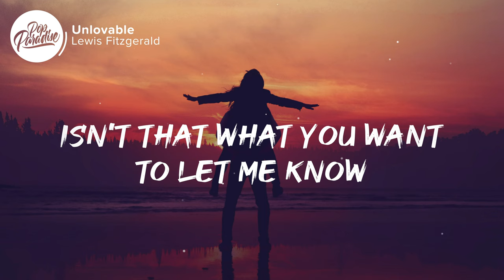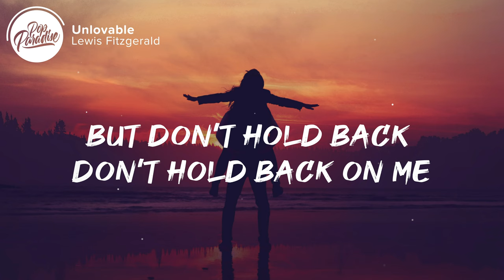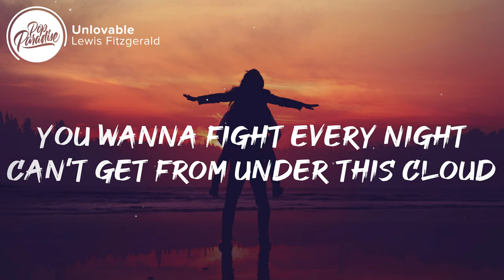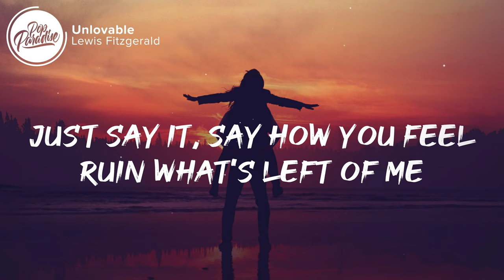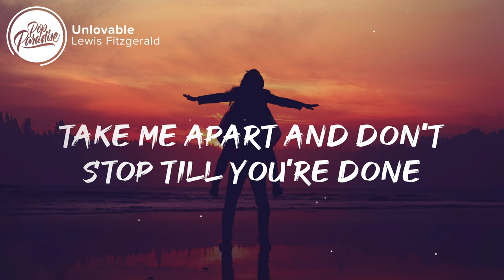Lewis Fitzgerald - Unlovable (Lyrics)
⚡️You gave what we had to somebody else

🎤 Lyrics: Lewis Fitzgerald - Unlovable

0:01 Chorus
[Chorus: Lewis Fitzgerald]
Just say it
Say how you feel
Ruin what's left of me
Take me apart and don't you stop 'til you're done
Isn't that what you want?
To let me know
That I'm just so unlovable
That I'm just not good enough for you
That it's always my fault

0:39 Verse 1
[Verse 1: Lewis Fitzgerald]
It's never enough, trying to play tough
When my world is falling down
Now you wanna come back around
Do you hate me?
'Cause it feels like you're trying to break me
Break me
You're one-eighty
And all I'm left with is pieces when you leave

0:59 Pre-Chorus
[Pre-Chorus: Lewis Fitzgerald]
But saying goodbye
Hate how I had to hear it through the grapevine
So cold how you walked out
Feels like you've been checked out for so long
And maybe I deserve that
Maybe I'm the reason why it hurts so bad
But don't hold back
Don't hold back to me

1:16 Chorus
[Chorus: Lewis Fitzgerald]
Just say it
No, no

1:55 Verse 2
[Verse 2: Lewis Fitzgerald]
You wanna fight every night
Can't get from under this cloud
You drink too much, I smoke too much
Whatever it takes to keep the demons out
Got my pain tattooed on my skin
Wish I never let you in
It's too late now
Don't sugar-coat it

2:14   Chorus
[Chorus: Lewis Fitzgerald]
Just say it
Oh I'm just so unlovable

Picture credit
📷 Mohamed Nohassi

👩‍💻 Share Lewis Fitzgerald - Unlovable (Lyrics) with your friends!